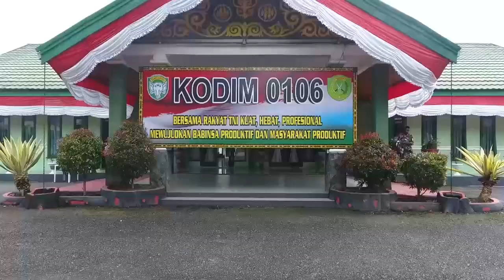MBC MILITER - Berkunjung ke Kodim Aceh Tengah, Pangdam IM Beri Pesan Mendalam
MEDIA MILITER OFFICIAL - Pangdam IM Mayor Jendral TNI Mohamad Hasan di dampingi Ketua Persit Kartika Chandra Kirana Pengurus Daerah Iskandar Muda, Ny Ririx Hasan melakukan kunjungan kerja ke Kodim 0106/Ateng Jln. Lut Tawar Desa Bale Atu, Kecamatan Lut Tawar, Kabupaten Aceh Tengah, Rabu (17/05/2022).

Kegiatan ini juga di hadiri antara lain,  Danrem 011/LW Kolonel Inf Bayu Permana, dan para Asisten Kasdam IM.

Satu untuk semua bersama mendukung dengan ikuti terus YouTube MBC INDONESIA atau MEDIA MILITER OFFICIAL dengan cara subscriber gratis, karena Channel Official ini tiada Dua, hadir untuk memajukan wawasan dan bermanfaat untuk memberikan informasi yang membangun cinta akan Negeri NKRI dan Rakyat Indonesia, berikan komentar yang berguna serta sher berbagi kesemua lini, like semua yook.
Channel MBC NEWS adalah kumpulan video informasi terupdate di dunia yang disajikan dalam bentuk video. Channel ini hadir untuk menyebarkan informasi unik dan menarik sebagai bahan pembelajaran dan transformasi ilmu dan pengetahuan. Video kumpulan ini telah melewati berbagai riset dan penelitian serta pengumpulan data berupa foto dan video dari berbagai sumber yang dikemas dengan cara countdown dan atau random. Channel MEDIA MILITER NEWS juga berbagi informasi terbaru dan berita-berita yang menjadi viral di internet.